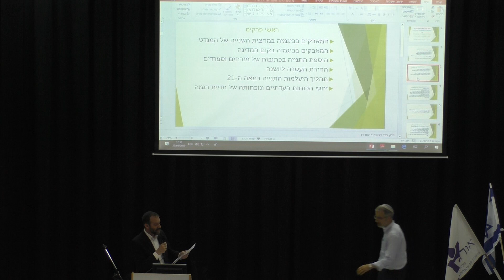הרב ד"ר אברהם וייס I כנס מדעי בינלאומי I ליבי במזרח I תשע״ט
🎬 לצפייה בכל סרטי הכנס 📹 הרב ד"ר אברהם וייס I מכללת אורות ישראל
מושב שני: משפט והיסטוריה בעת החדשה
הקשרים בין יהדות ספרד ליהדות אשכנז בעת החדשה
כנס מדעי בינלאומי I ליבי במזרח I תשע״ט
מכללת אורות ישראל
האיגוד הבינלאומי למשפט עברי
חמ"ד - בית חינוך כמשפחה